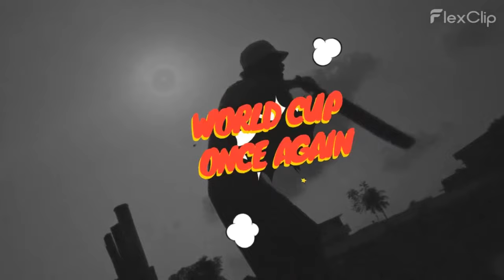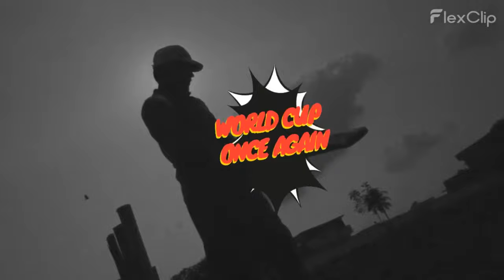Everyone thrashes England but Pakistan got thrashed by ENG, massive defeat for Pakistan